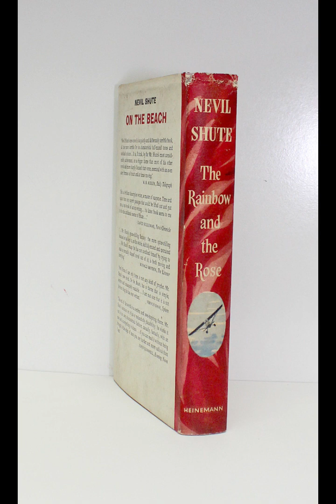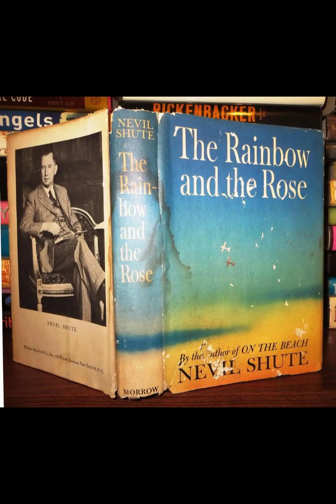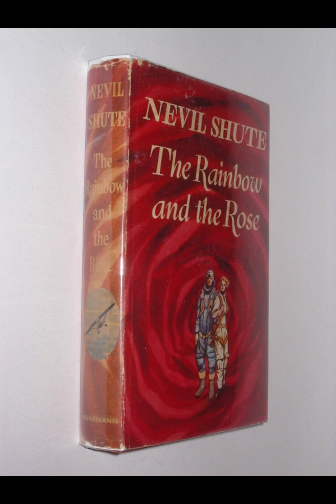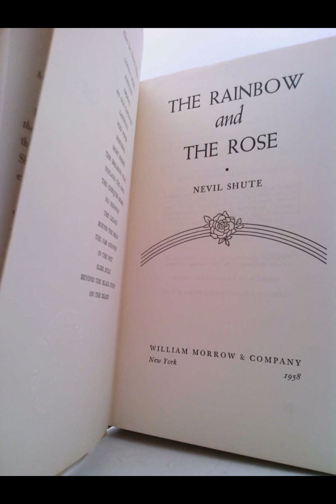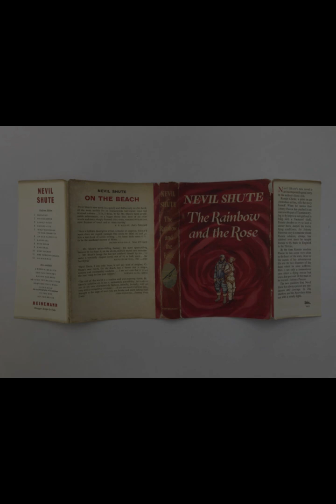"The Rainbow and the Rose" By Nevil Shute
Nevil Shute's "The Rainbow and the Rose" is a profound exploration of human resilience and the quest for personal fulfillment against the backdrop of historical turmoil. Set in post-World War II Britain, the novel weaves together themes of love, loss, and the struggle for a meaningful life. Through its richly developed characters and poignant narrative, Shute delves into the complexities of human relationships and the impact of war on individual destinies.The story centers around the character of Michael, a war hero whose life is profoundly altered by his experiences. Michael's struggle to reconcile his past with his present reflects the broader theme of coping with the aftermath of conflict. Shute paints Michael's journey with a delicate brush, illustrating the internal battles that come with trying to find normalcy in a world forever changed by the ravages of war. Michael’s search for peace and purpose is emblematic of the broader human condition, showcasing the ways in which individuals attempt to rebuild their lives after facing profound trauma.The novel's portrayal of love and relationships is both tender and realistic. Michael’s relationship with his wife, Anne, is central to the narrative, highlighting the ways in which love can be both a source of strength and a potential liability. Shute's depiction of their relationship is nuanced, capturing the struggles and triumphs that come with deep emotional connections. Their interactions reveal the fragility of human bonds, especially when tested by external pressures and internal uncertainties. Through their experiences, Shute underscores the idea that love, while not always a cure-all, is a crucial element in the quest for personal redemption and happiness.In addition to the personal struggles of the characters, the novel also touches on broader social and political themes. The setting of post-war Britain provides a rich backdrop for exploring the societal changes and challenges of the era. Shute uses this context to highlight the ways in which historical events shape individual lives and communities. The novel reflects on the impact of war on society, addressing issues such as displacement, economic hardship, and the search for a new identity in a changed world.Shute's writing style is characterized by its clarity and emotional depth. His prose is straightforward yet evocative, allowing readers to connect deeply with the characters and their experiences. The author’s ability to convey complex emotions and situations with simplicity and precision is one of the novel's strengths. Shute’s narrative is both engaging and reflective, inviting readers to consider their own perspectives on the themes of love, loss, and the quest for meaning.The novel's title, "The Rainbow and the Rose," symbolizes the juxtaposition of hope and beauty with the harsh realities of life. The rainbow represents the promise of renewal and the possibility of a brighter future, while the rose signifies the beauty and fragility of human experience. This dual imagery captures the essence of the novel's message—that despite the difficulties and suffering inherent in life, there is always the potential for beauty and redemption. Shute's exploration of this theme serves as a reminder of the resilience of the human spirit and the enduring search for meaning and fulfillment.Overall, Nevil Shute’s "The Rainbow and the Rose" is a moving and thought-provoking novel that addresses universal themes through its richly developed characters and evocative storytelling. The novel’s exploration of love, loss, and the quest for personal meaning resonates deeply with readers, offering a compelling reflection on the human condition in the wake of conflict and change. Shute’s ability to blend personal and historical narratives creates a work that is both intimate and expansive, making "The Rainbow and the Rose" a poignant exploration of life’s enduring challenges and triumphs.